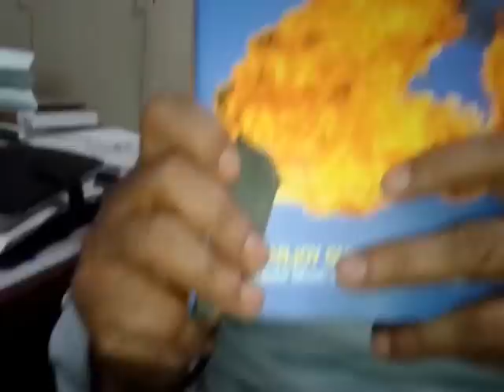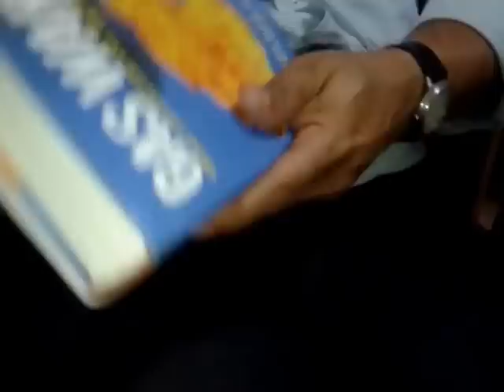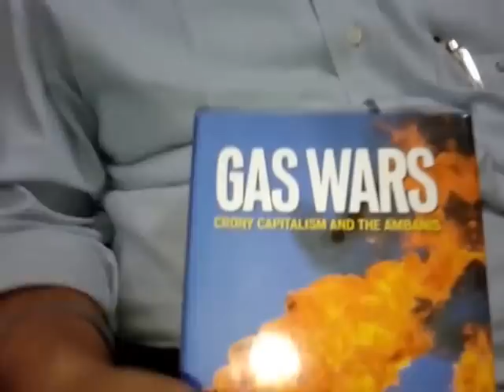Paranjoy Guha Thakurta : Interview (1) : Bhadas4Media.com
related news